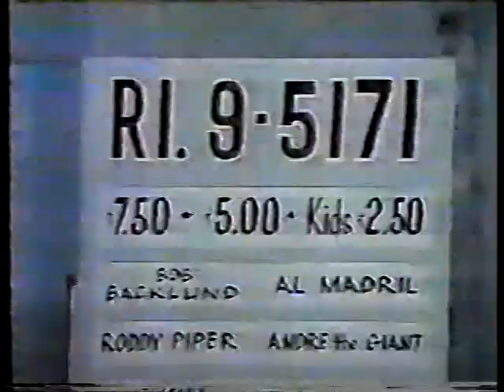Apache Bull Ramos/Professor Ito vs Chavo Guerrero/Al Madril (Olympic Auditorium January 10th, 1979)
Roddy Piper is the special referee